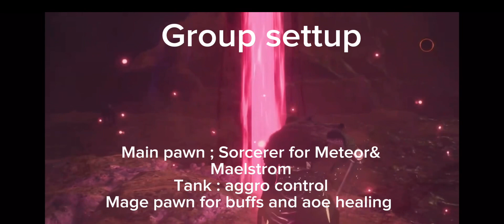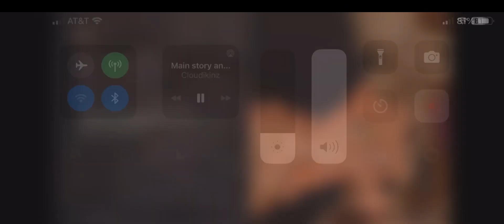Dragons Dogma 2: Warfarer Gameplay “End game “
Demonstration of a Warfarer that has a decently balanced build “ endgame pre ng+l
This was on twitch I just edited vid a bit etc